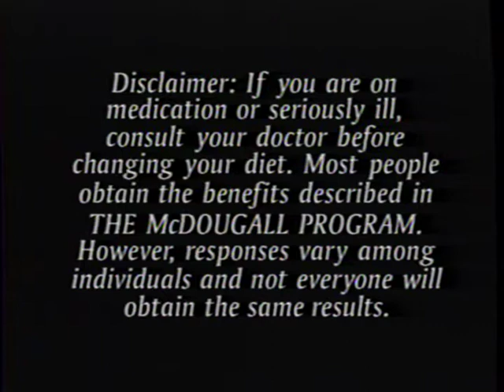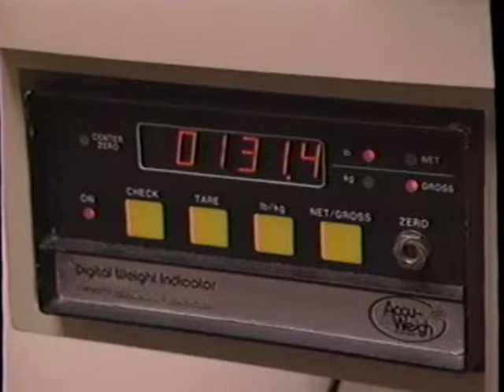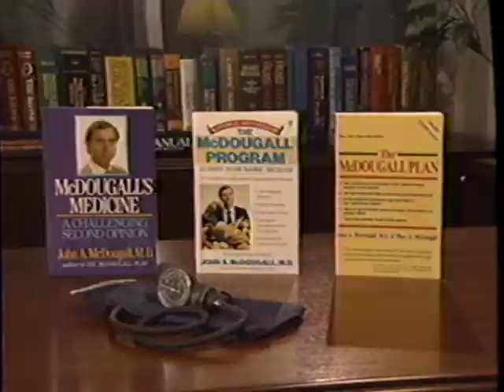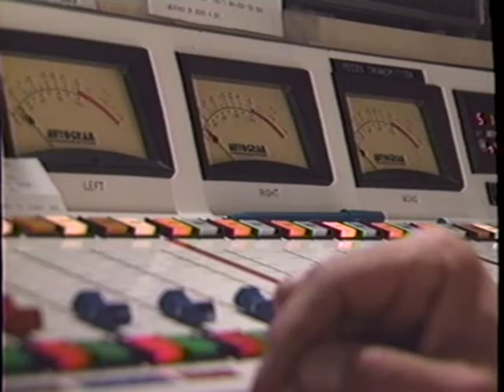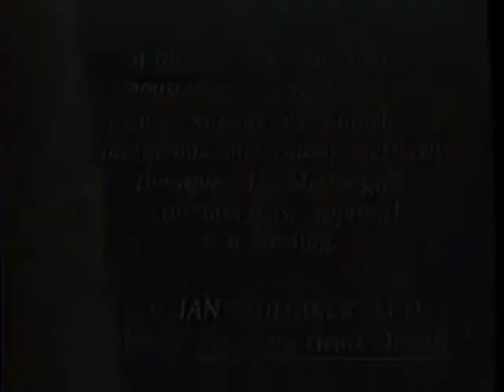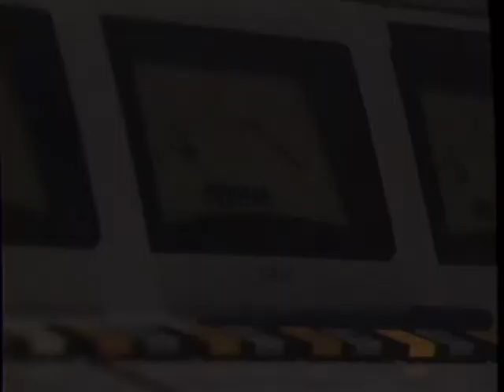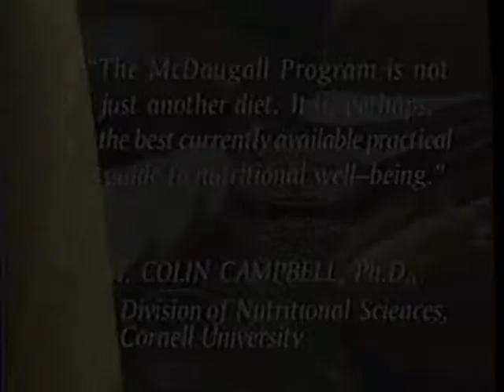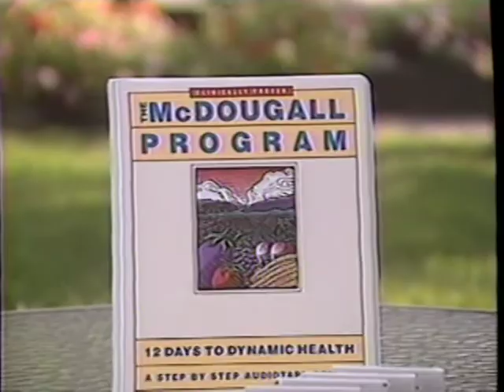Dr. William C. Roberts McDougall Direct Response Show